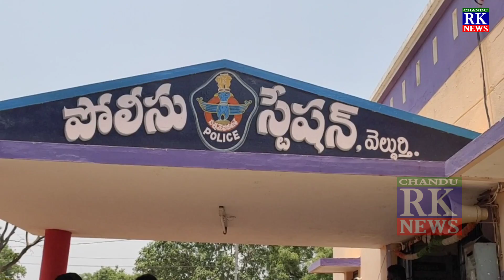హత్య కేసు నమోదు చేయాలి...రాంబాబు